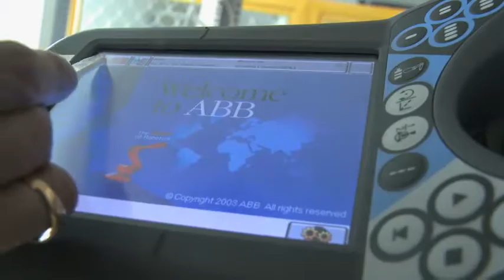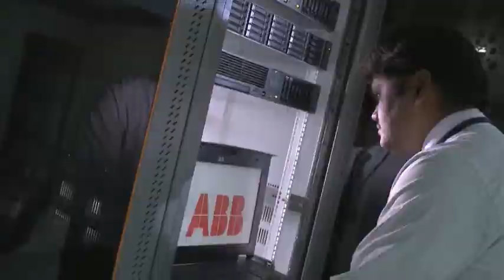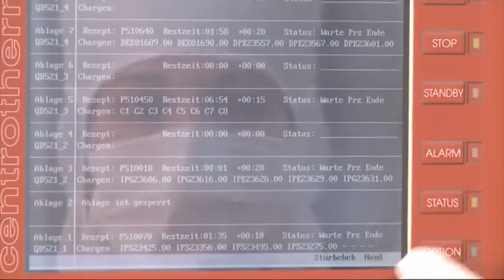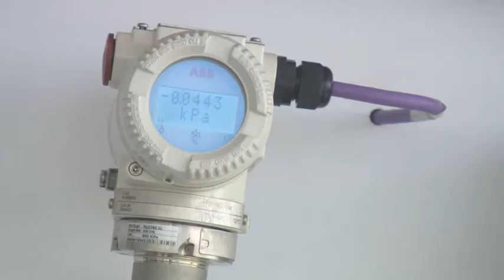ABB opens world class learning zone in the Middle East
ABB has officially opened its first hub for learning, development and collaboration in the Middle East. The flagship facility based in the iconic HQ building in Abu Dhabi, UAE is set over 1,000 square meters and showcases ABB's products, services and solutions. It offers customers, engineers and students over 180 training courses on leading edge technologies in a unique environment